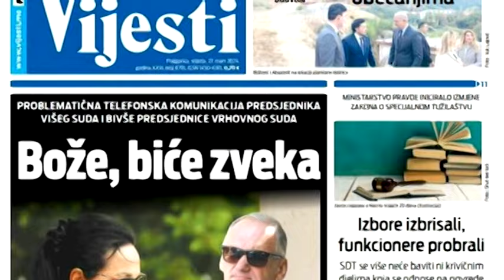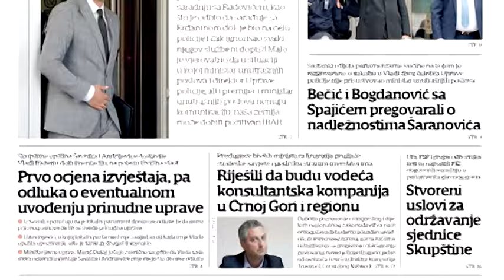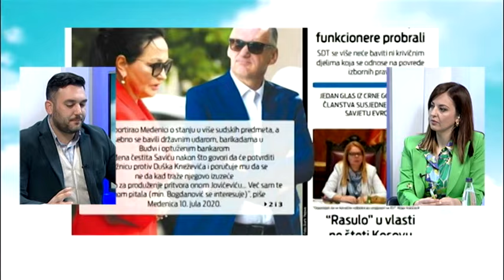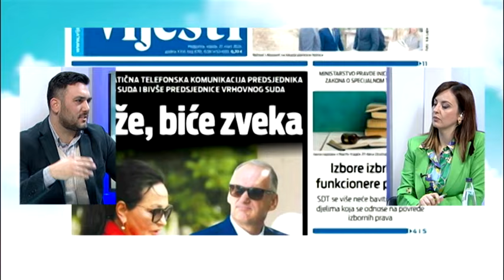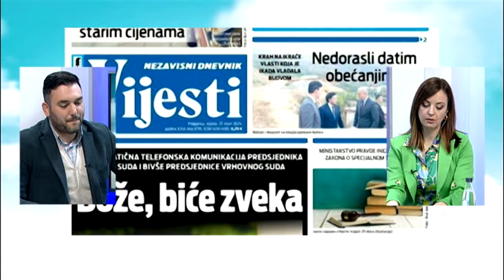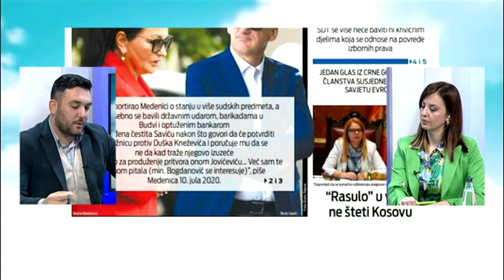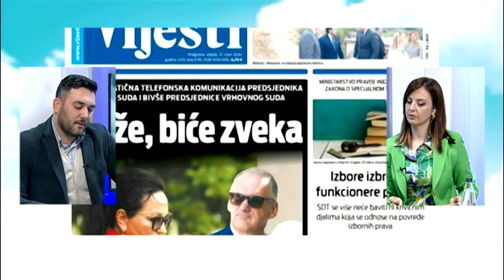BOJE JUTRA - PREGLED ŠTAMPE (NIKIOLA BAJČETIĆ) | Vijesti Online